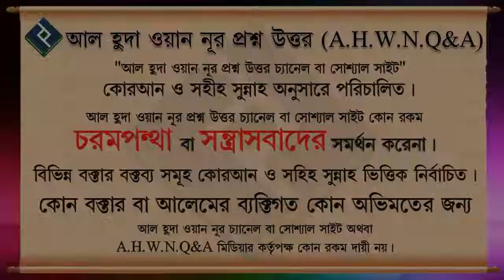করোনা ভাইরাস ছড়ানো জন্য কি পুরো বাসিরা দায়ী ᴴᴰ┇শায়েখ আব্দুল মতিন মাদানী